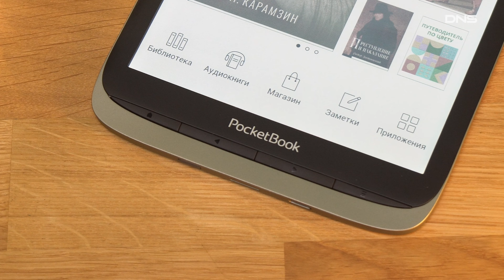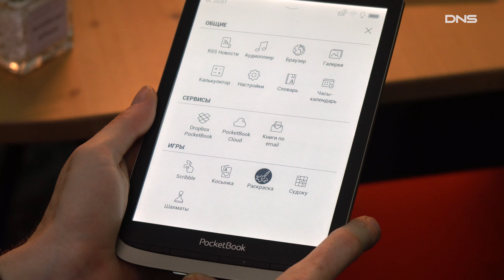Распаковка электронной книги PocketBook 740 Color / Unboxing PocketBook 740 Color